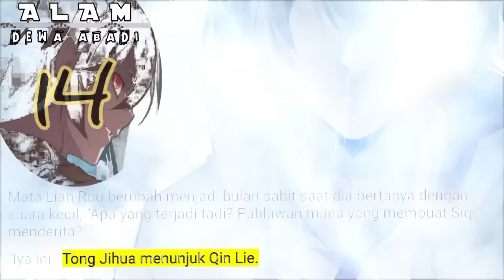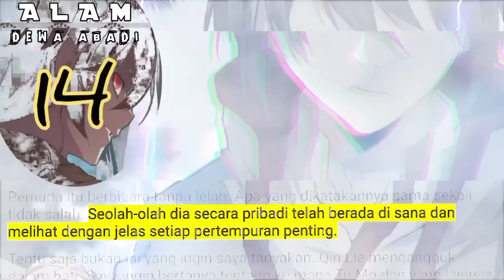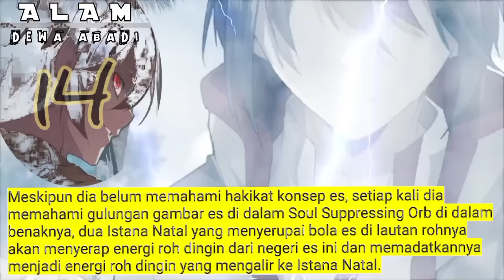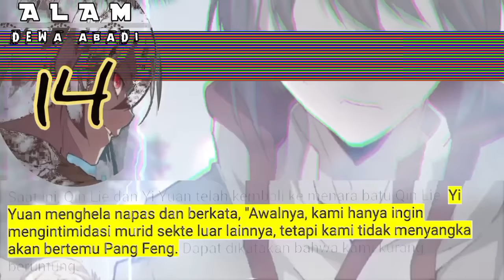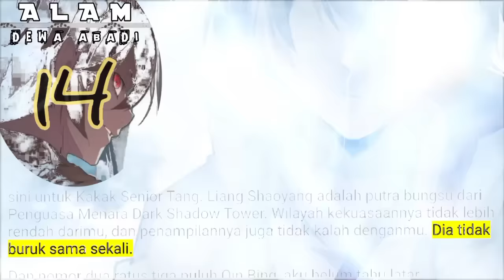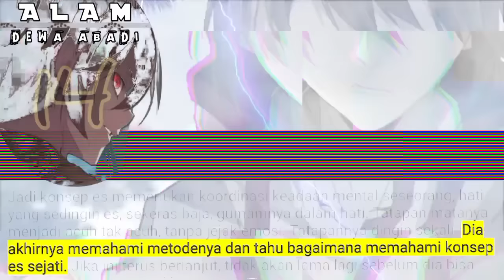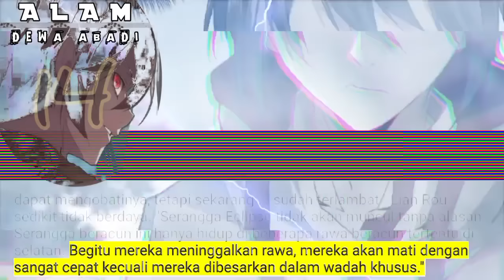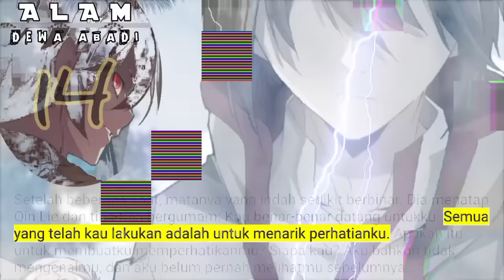Alam Dewa Abadi season 14